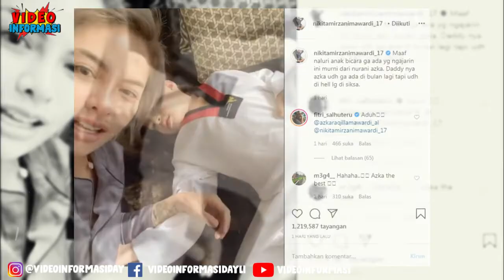Begini Reaksi Nikita Mirzani, Saat Azka anaknya sebut Daddynya Sudah Tak Ada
Belum lama ini, Nikita Mirzani mengunggah video percakapan dengan Azka Raqila Ukra tentang keberadaan sang ayah.
Namun jawaban tak terduga muncul dari Sang anak Azka, bagaimana reaksi Nikita simak videonya sambai habis